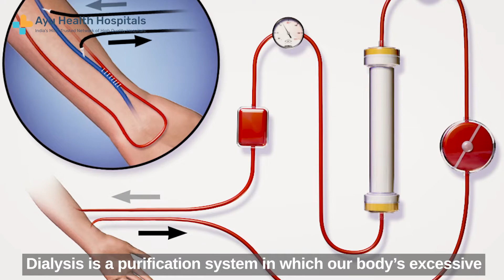What is dialysis?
Hello Friends. My name is Dr. Tanvi Raghuvanshi and I am a consultant Nephrologist, working with Ayu Health Hospitals, Chandigarh.

We’ll start with the first most basic question. What is Dialysis? Dialysis is a purification system in which our body’s excessive metabolic waste or excess fluid or water accumulates in the body of chronic kidney disease patients. So, the process of taking it out is known as dialysis. So, friends Dialysis can be of two types. One is Hemodialysis, second is Peritoneal Dialysis. Hemodialysis means Dialysis of blood and for this, you have to come to the hospital. To start Hemodialysis, doctors will either put a central venous catheter in your throat or will add Fistula or graft to your arm. Blood is taken with the help of a hemodialysis catheter or Fistula from two lines. Blood taken from one line is passed through a hemodialysis machine known as Dialyser. And clean blood is transferred back to the body with the help of a second needle or second line. This whole process of Dialysis is of 4 hours and as per your doctor's advice, you will require two to three sessions per week. For all these sessions you have to visit the hospital. The second dialysis is Peritoneal dialysis which means the dialysis of the stomach. In this you have to put medicated water into your stomach, it is provided by the companies and you have to do 3 to 4 sessions. It takes around 30 to 40 minutes to take out and put water in the stomach. And you have to do 3 to 4 changes as per your doctor's advice. So, what are the Do’s & Don'ts which the patient requires to follow when the patient is on dialysis? First coming to the Don’ts - We should avoid high salt diets, which means your salt intake per day should be less than 3 grams. You also have to take less fluid intake and fluid intake does not include only water but it also includes curd, milk, pulses, etc. So these liquids should be less than 1 or 1.5 liters per day. You have to avoid a high potassium diet. Some things that have high potassium are banana, mango, green leafy vegetables, dry fruits, and coconut water, all of which you have to avoid. You should avoid a very high phosphate diet which includes chocolates, milk, paneer, and curd, all of which are high in phosphate. Things you are allowed to do while you are in dialysis are mild to moderate activity. You can go for a mild to moderate 30 minutes brisk walk every day for about 5 days a week. You can go for a walk, you can go for meeting friends, you can go swimming if your heart condition allows, and if you are a student you can continue studying, going to college, going to school, So, Hemodialysis is a very safe form of renal replacement therapy which we offer to seek any patient with time and advancement this technology of dialysis has evolved and we have a very less complication rate in dialysis. Patients on Hemodialysis or who are going to be start on Hemodialysis need not panic at all about getting the dialysis done. You should consult your physician on time and not delay your dialysis, if the doctor has advised you to start dialysis it is recommended that you should go and talk to your physician and see what kind of renal replacement therapy suits you, Hemodialysis or Peritoneal Dialysis and you should get started with one of the Modalities of dialysis. If you are a dialysis patient and you are thinking of travelling. Firstly you should go and ask your physician if you are fit to travel or not. If you are fit to travel then wherever you are travelling you have to ensure is there a dialysis center near you or not. You should always call the dialysis center before going to that center to inform them that we will be staying for so and so time duration and we will take this many dialysis sessions from you. As soon as you reach your destination, you should inform your new dialysis center about your arrival and that you will require dialysis on a so and so date. Let them know your schedule and also make sure to travel with your full medical history. You should also inform them beforehand about whether your sugar levels decrease while dialysis or your Blood pressure level decreases, not on the day of dialysis. Tell them that you have faced such complications before so that they know everything well in advance. So, who requires dialysis? There are two types of patients who will require dialysis. Patients who have acute kidney injury with certain indications and patients who have chronic kidney disease with certain indications. Here we will be talking about chronic kidney disease patients. When do chronic kidney disease patients require dialysis? So chronic kidney disease has 5 stages. Once the patient reaches stage 5 in which their GFR is less than 15mm/meter per meter square will be there along with the uremic symptoms they will require dialysis.  Thank you.